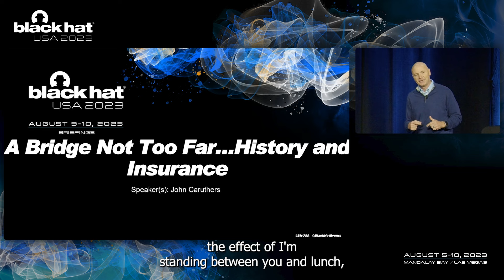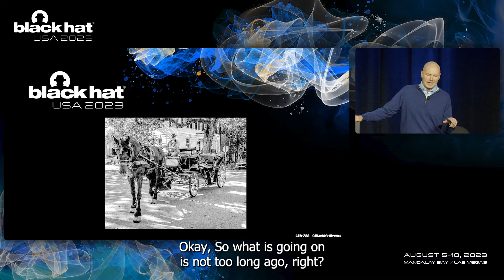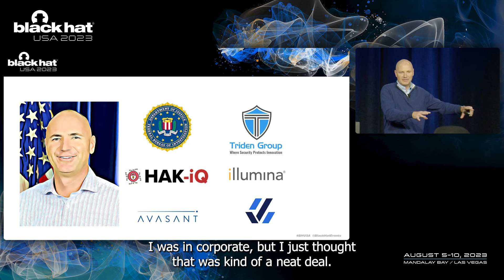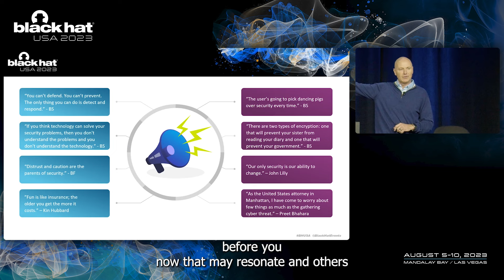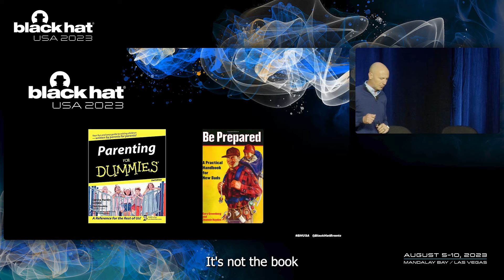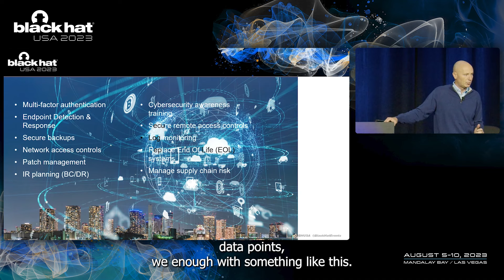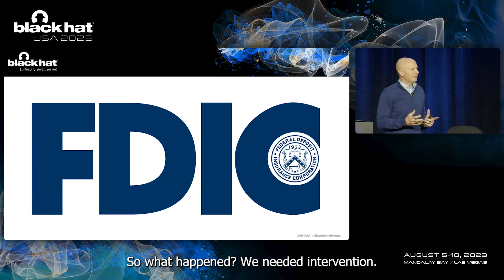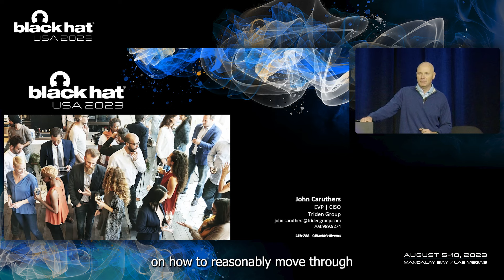Bridging Cyber and Insurance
By: John Caruthers